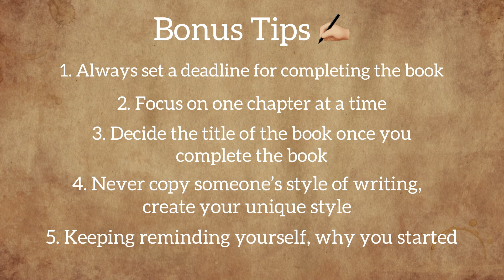Write Your First Book - Tips from Author of 5 Bestselling Books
Hey everyone! Finally, here’s the most video for all you budding authors. I hope this helps.

I am also active on instagram, @anamikawrites is my username! Just in case you wish to follow me there as well.

And finally, if you like reading novels, then checkout my books on Amazon and show some love